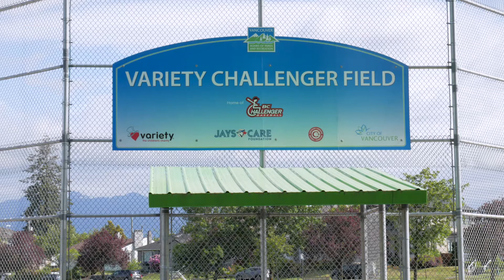Sports Day 2018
On June 1st, 2018 a sports day was hosted at the Hillcrest Community Centre Variety Challenger Field for students with visual impairments and their families.